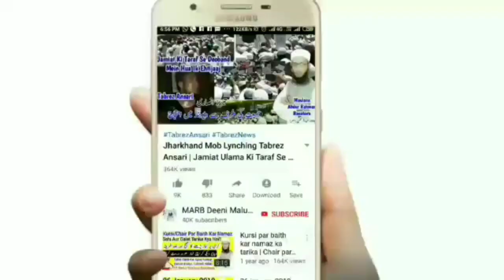Mazar Ko Sajda Karna Important Islamic Speech | Mufti Abdur Rahman Banahara | Qabar Par Sajda | MARB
Islam me Mazar ko sajda karna kaisa hai? Kya ham qabar par sajda kar sakte hain? Sahi baat kya hai is video me important bayan hai hadees ki roshni me by Mufti Abdur Rahman Banahara MARB Deeni Malumaat YouTube Channel

2⃣ WhatsApp Par Ham Se Judne Ke Liye Aap Apne WhatsApp Number Se Hamare WhatsApp Number Ko Apna Naam Aur Mukammal Adress Ke Saath Add Likh Kar SMS Send Karen,

3⃣ Koi Sawal Yani Masla Masaail Puchna Ho To Aap Comment Ke Zarya Puch Sakte Hain Ya Mufti Sahab Ke Number Par Call Kar Ke Puch Sakte Hain,

4⃣ Channel Ke Bare Mein Kuch Batana Ho Ya Aap Apni Video Dalna Chahte Hain To Rabta Kar Sakte Hain,
🌎MARB🌎
Channel By :- Mufti Abdur Rahman Banahara
Full Adress:-